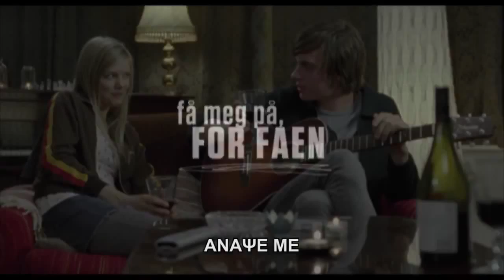Άναψέ με [HD Trailer - GR subtitles]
Η Άλμα είναι δεκαπέντε χρόνων και ζει σε μια ασήμαντη κωμόπολη, χαμένη στα φιόρδ της Νορβηγίας. Είναι ερωτευμένη με τον Άρτουρ, τον ωραίο του σχολείου και το μόνο που θέλει, είναι να κάνει σεξ, σεξ, σεξ. Περνάει ώρες τηλεφωνώντας σε ροζ γραμμές, φέροντας τη μητέρα της σε απελπισία. Κυρίως όμως χάνεται σε ονειροπολήσεις και φαντασιώσεις, που πολλές φορές δυσκολεύεται να διαχωρίσει από την πραγματικότητα. Όταν μια συνάντηση με τον Άρτουρ καταλήγει σε παρεξήγηση, η Άλμα γίνεται ο περίγελως του σχολείου της και οι φίλες της την εγκαταλείπουν. Τι θα κάνει η Άλμα στη ζωή της;